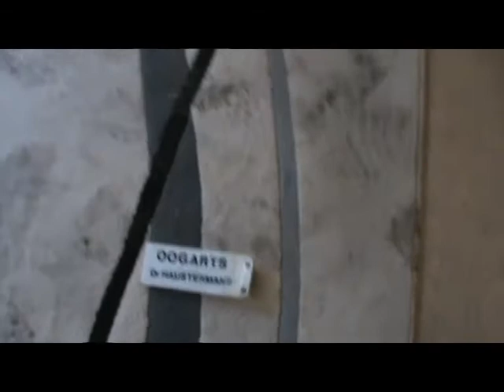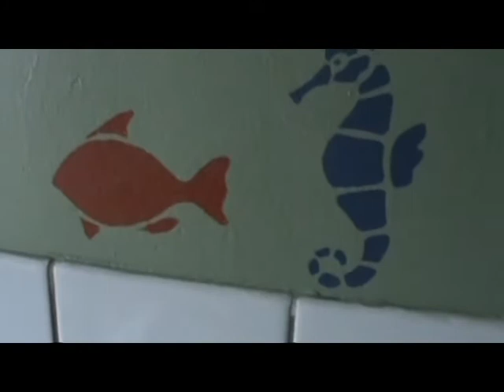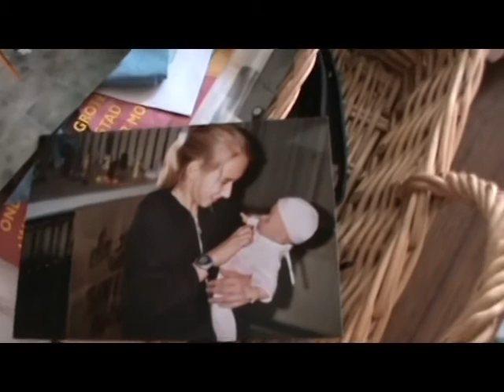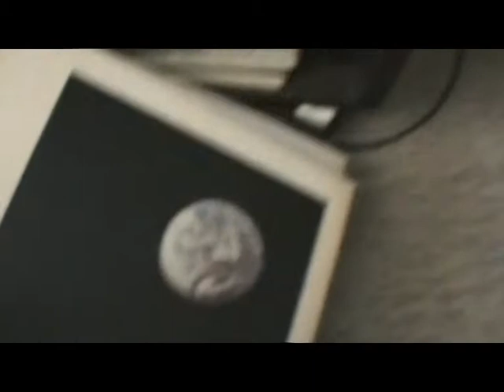Urbex - HH3 Hospital part 2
An abandoned hospital in Belgium - Music : Atheus - Stratagem